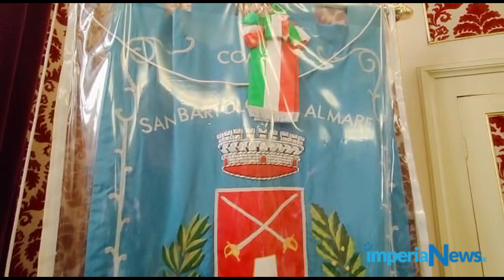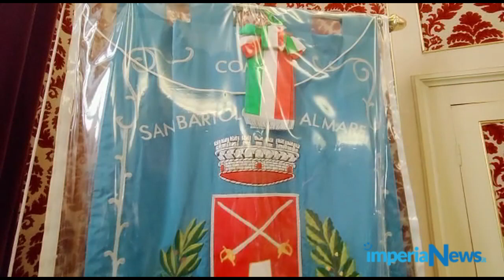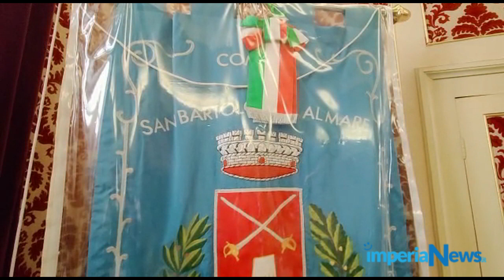Bilancio del 2022 - Sindaco Valerio Urso - San Bartolomeo al Mare, 20 dicembre 2022